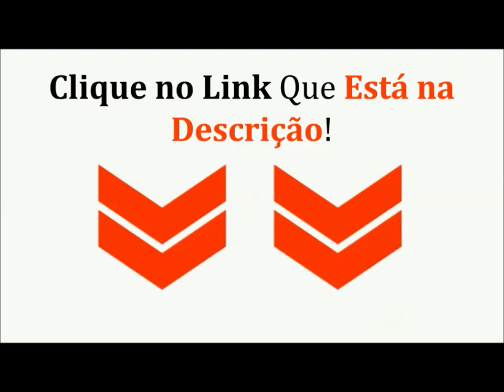**Curso de Energia solara| Curso de Energia Solar Fotovoltaica| Curso de Energia Solar a Distancia**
A energia solar fotovoltaica é a energia obtida através da conversão direta da luz em eletricidade por meio do efeito fotovoltaico. A célula fotovoltaica, um dispositivo fabricado com material semicondutor, é a unidade fundamental desse processo de conversão.

Como funciona? As células fotovoltaicas (ou células de energia solar) são feitas a partir de materiais semicondutores (normalmente o silício). Quando a célula é exposta à luz, parte dos elétrons do material iluminado absorve fótons (partículas de energia presentes na luz solar).

Curso de Energia solara| Curso de Energia Solar Fotovoltaica| Curso de Energia Solar a Distancia FUNCIONA.

Curso de Energia solara| Curso de Energia Solar Fotovoltaica| Curso de Energia Solar a Distancia VALE A PENA.

Curso de Energia solara| Curso de Energia Solar Fotovoltaica| Curso de Energia Solar a Distancia É BOM MESMO.

Curso de Energia solara| Curso de Energia Solar Fotovoltaica| Curso de Energia Solar a Distancia NA INTERNET.